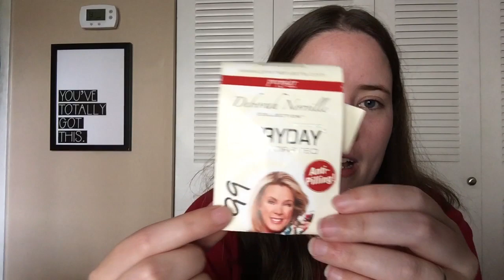No Catchy Name #87 & KnitCrate Winner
FOs

WIPs
Timothy the T-Rex by Bluephone Studios

Amazon Safety Eyes